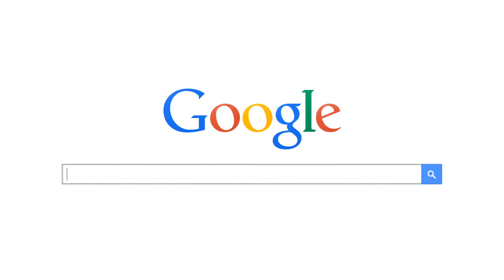Airtel et Google présentent : Maman + Papa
L’histoire touchante d’un mari et d’une femme qui cherchent le meilleur moyen de passer à travers les petits tracas de leur première grossesse. Trouver les bonnes réponses, ça change la vie.
Et vous, que rechercheriez-vous ?